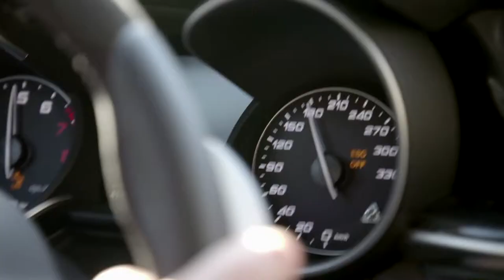2018 Alfa Romeo Stelvio Quadrifoglio